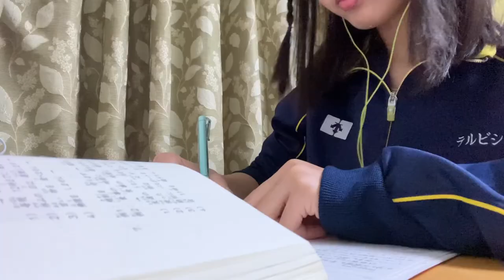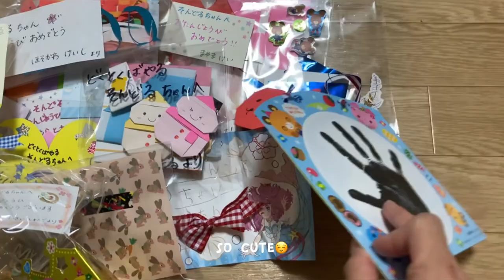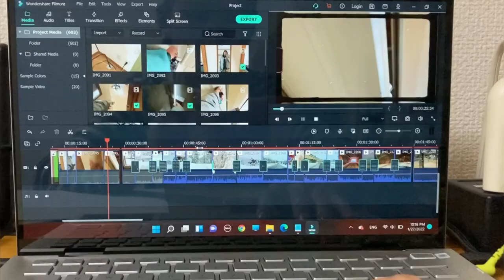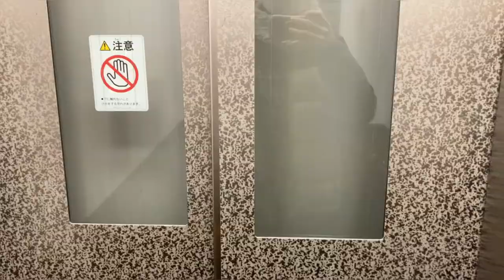Daily vlog | Japanese high school, club activities, part-time job, library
🍬Hi there🍬

My name is Ariunjargal (Ariuka for short)
I’m from Mongolia🇲🇳 Currently, I’m living in Japan.
This video is about my daily life as HS student in japan. I had classes, clubactivities and part-time job. Also, I went to a library📚